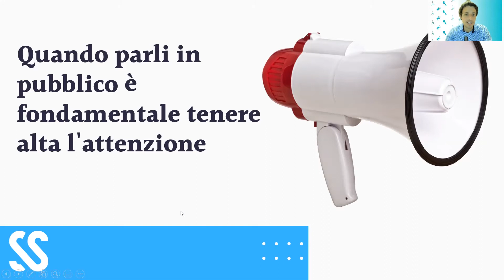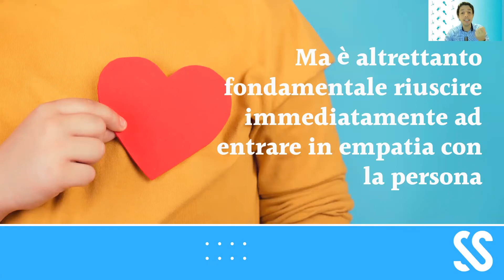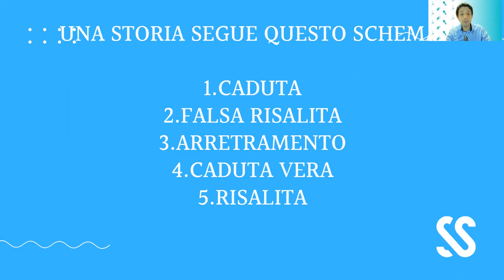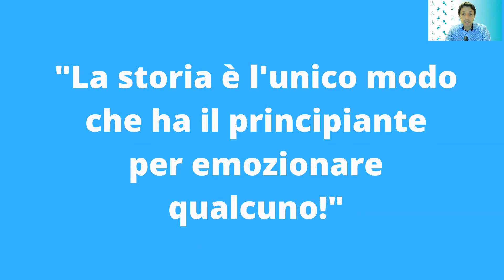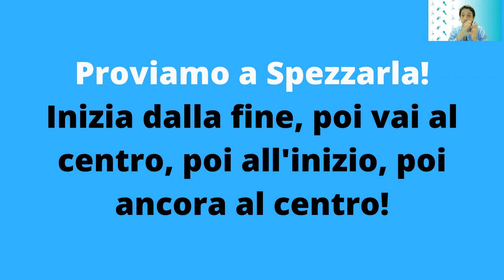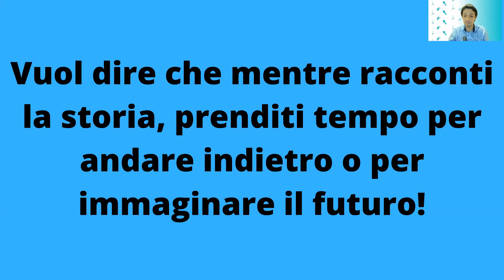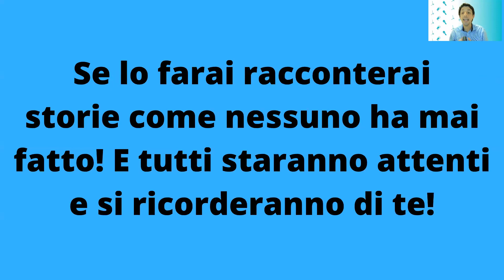Come parlare in pubblico: La Tecnica della Storia Spezzata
Scopri come tenere alta l'attenzione del pubblico attraverso questa potente tencica di comunicazione. Buona Visione

La tecnica della storia spezzata è un modo per raccontare una storia in maniera non lineare, per tenere alta l'attenzione del pubblico. Si basa sulla struttura di una storia normale, che inizia con una caduta, seguita da una falsa risalita e poi da una vera risalita. Tuttavia, la storia spezzata non viene raccontata in maniera lineare, ma viene spezzata in parti che vengono raccontate in modo sconnesso e poi riunite alla fine per creare una storia completa. Questo può aiutare a mantenere l'attenzione del pubblico e a creare empatia con le persone con cui si parla.

Vuoi scoprire le migliori tecniche di comunicazione e public speaking per raggiungere il tuo successo personale nella vita?
Inizia qui GRATIS con 4 video lezione avanzati in omaggio!

Andrea Abondio
Fondatore di la prima scuola online di comunicazione efficace!